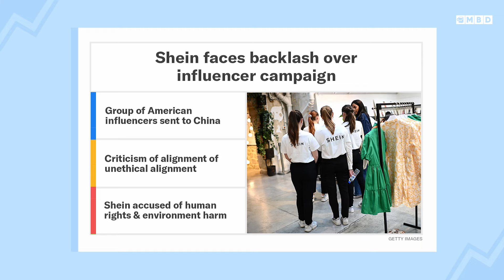Shein Influencer Trip Goes Terribly Wrong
Shein sent American influencers to their Chinese factory…it did not go well